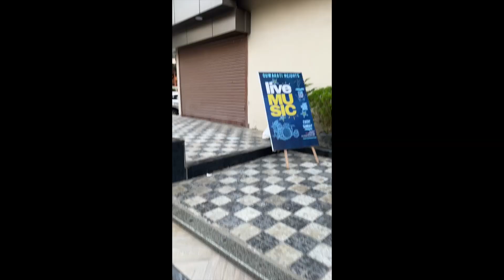Cafe Review | Guwahati Heights | Uzan Bazar | Ambience | Food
Hello friends.
Welcome to our Cafe Review series! This time, we visited a beautiful cafe called Guwahati Heights located at Lamb Road, Digholi Pukhuri East, Uzan Bazar, Guwahati, Assam 781001, India. We tried out their ambience and food. So watch the video to know and decide whether to visit or not.

The Cafe Address:
Guwahati Heights
Lamb Road
Digholi Pukhuri East
Uzan Bazar
Guwahati
Assam 781001
India